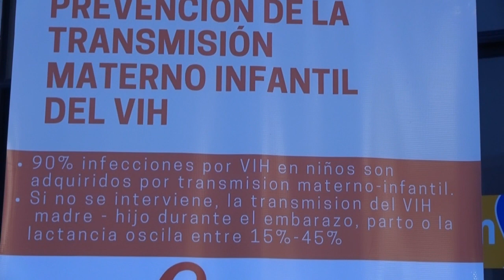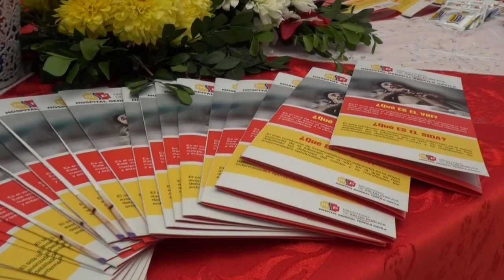HTD CONMEMORÓ EL DÍA MUNDIAL DE LUCHA CONTRA EL VIH/SIDA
HOSPITAL TEÓFILO DÁVILA DE MACHALA CONMEMORÓ EL DÍA MUNDIAL DE LUCHA CONTRA EL VIH/SIDA, CON UNA CASA ABIERTA DENOMINADA “TU BEBE SIN VIH HAZTE LA PRUEBA”